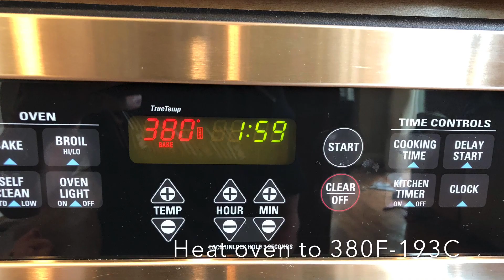Windowpane Potato Chips with Herbs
Windowpane Potato Chips with Herbs. Follow this recipe to make beautiful potato chips with herbs. A beautiful garnish idea for your dishes and plating.